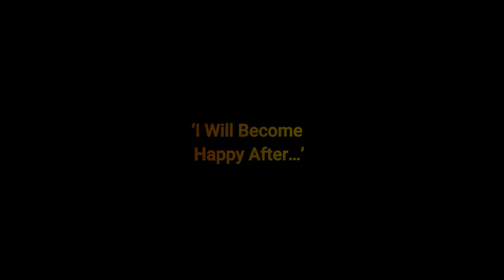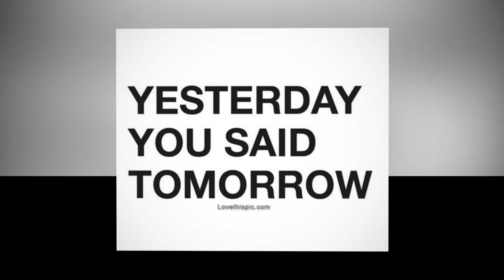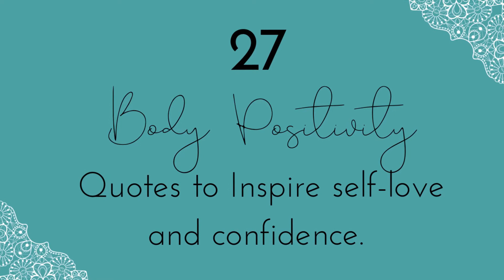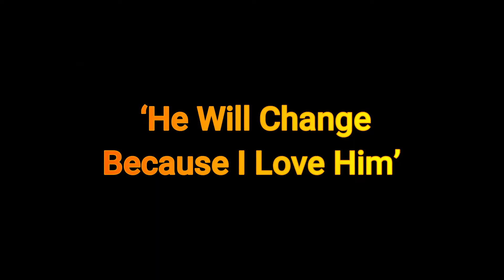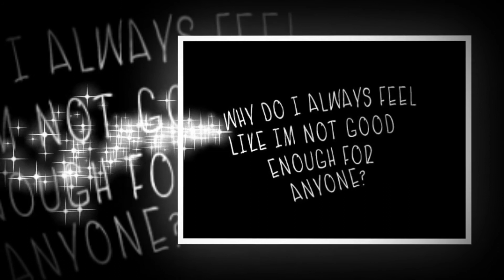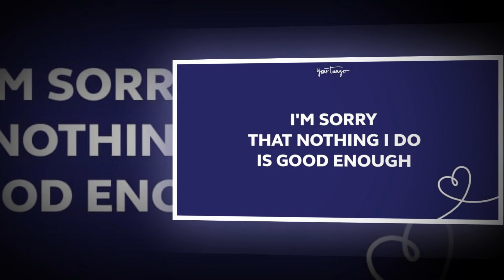6 Lies You Should Stop Telling Yourself | Self Improvement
6 Lies You Should Stop Telling Yourself | Self Improvement

Negative self talk is detrimental to your mental health. The lies you tell yourself prevent you from being your best self. They will drain you mentally and emotionally. While retraining your mind is not easy, you need to work on your mental strength. When you catch yourself lying to yourself, replace the lie with a more positive, realistic thought.
The things you state to yourself are frequently false, so here are a few untruths you have to quit disclosing to yourself now! It's anything but difficult to stall out in a negative outlook. That is on the grounds that your cerebrum needs to keep you in your usual range of familiarity. It keeps you down and fills you with self uncertainty. Subsequently, you get tied up with negative convictions about your own self-esteem. Negative self talk is hindering to your psychological well-being. The untruths you let yourself know keep you from being your best self. They will deplete you intellectually and inwardly.